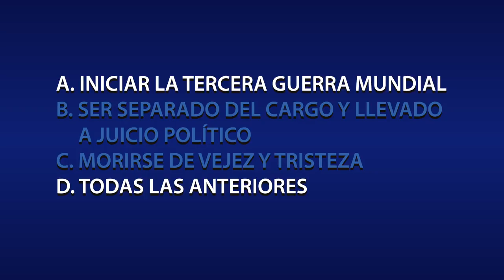El no Chow de JuanK capítulo 37